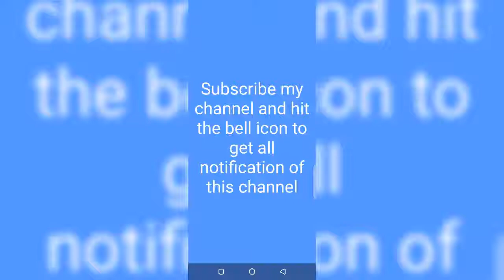Vildan pelin Karahan ( mahrma)